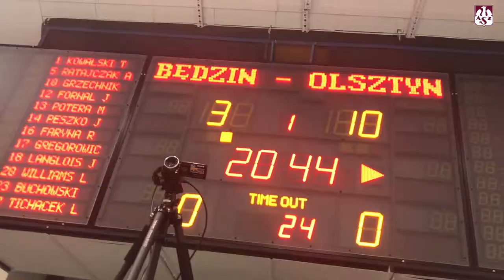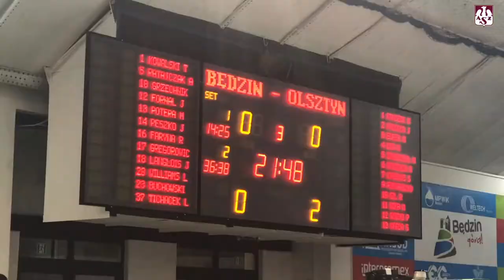AZS TV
Masz wolne dwie i pół minuty? Zobacz to, czego nie pokazali w telewizji - emocje, jakie towarzyszyły siatkarzom i trenerom podczas zwycięskiego starcia z MKS Będzin.
Kup bilet na mecz z PGE Skrą Bełchatów (2.02) na indykpolazs.pl!